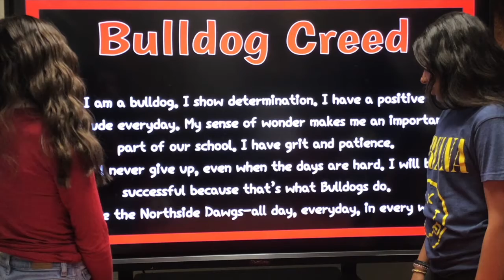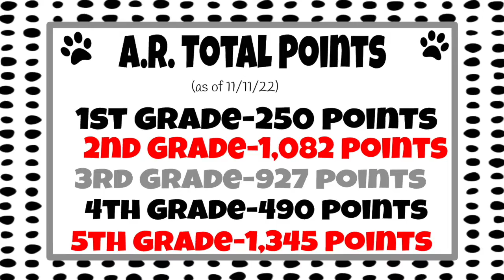My Movie 1